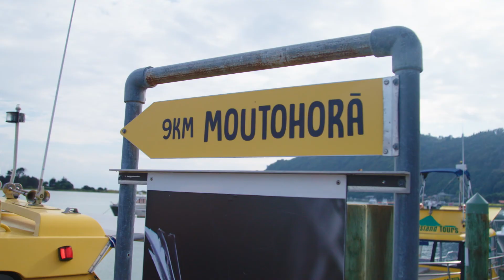A Travel Seller's Guide to Waiariki Bay of Plenty, New Zealand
Joins us on a virtual tour of Waiariki, the beautiful Bay of Plenty, known for their vast beaches, hiking trails and delicious local cuisine.